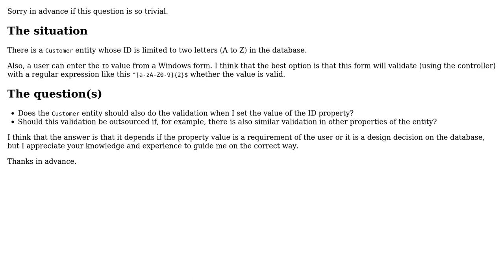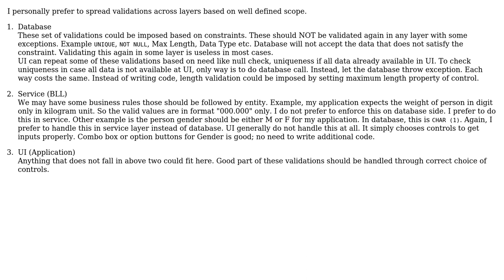Property value validations on POCO entities (3 Solutions!!)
Property value validations on POCO entities

With thanks & praise to God, and with thanks to the many people who have made this project possible! | Content (except music & images) licensed under CC BY-SA | Music | Images & others | With thanks to user Robbie Dee user Liath user HuorSwords user Amit Joshi and the Stack Exchange Network Trademarks are property of their respective owners. You are responsible for your own actions.